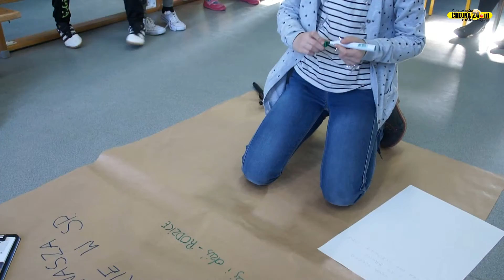W dziennikarzy i reporterów wcieliły się... dzieci [chojna24.pl]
Realizacja: uczestnicy warsztatów dziennikarskich w Szkole Podstawowej w Brwicach
Montaż: Przemysław Kaweński